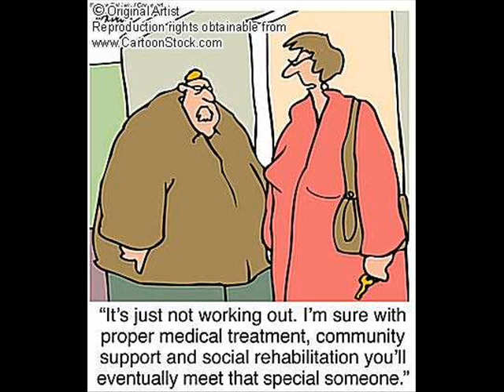Jumpship!! s.EX (beat by Suff Daddy)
Song about a 5year relationship...recorded with a cold. fuckit.

Lyrics:

And my heartbeats still on Mark St//
Where a little chicken done forgot me//
May 25th was the start of this mess..
Of zero zero 5, when i graduated//
to 2010 when she couldnt take it//
cuz i got dirty habbits, and a bad attitude//
but baby girl had the same things too//
and she wrote me letters bout gettin matchin tattoos..
and 6th months later, you were out with that dude.

and I'm left here to watch,
left in the dark, fuckin left here to rott//
when the realest thing i got, wasnt real after all..

Tough Luck, im stuck in love.
with a girl whos moved on from "us"//
and i gave you everything i had
but everything i had could be easily matched//
And i still dream that your coming back,
till I wake up alone on the floor where i slept//

I wasnt lyin when i said i'd give my life for you.
now i barley even recognize you..
No time could repair what you put me through.
Tryna piece together whats here left of you and..
On the daily, i sit and reminisce
with a pencil and a pad tally all my losses.
Loves stuck #1 on the list
Now i feel clueless as to what love is
or what to look for in a woman.
feels like the best of me was tooken.

Now i stare at a reflection i cant stand to look at.
I guess if i was you, I woulda also booked it..
along time ago with no lookin (along time ago baby no lookin)

I'll hold my breath, and say i wish you the best//
when in reality your new boyfriend could drop dead//
Forever enemies, while your forever in my head//
forever as an ex, never together again..

All in All, I wouldnt trade in the trip.
But its a destination that i'll never revisit.
No matter how much i miss it..
and lord knows that i miss it

I was in love with you, but
I wasn't enough for you, so we
say good bye to the things of the past..
and never ever ever ever look back